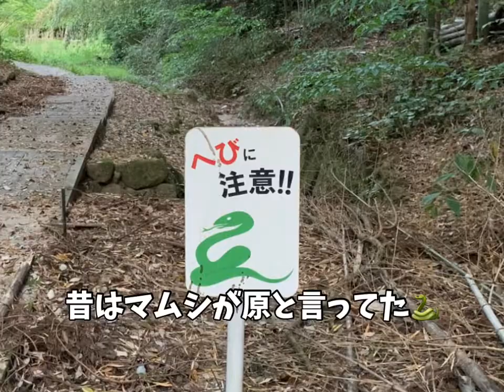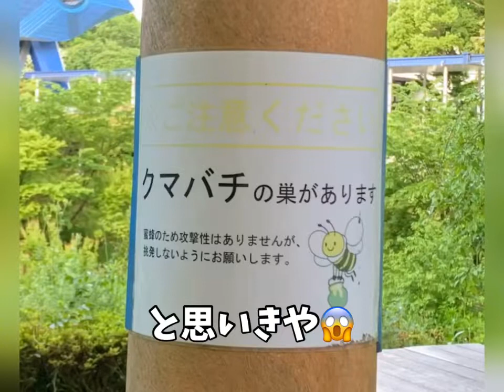九州国立博物館を散歩しよう！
2020年5月気持ち良くて、こわい道